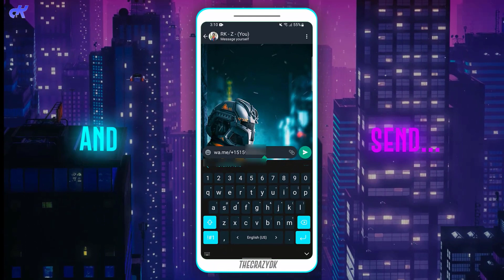Chat Anyone on WhatsApp without Adding to Contacts???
Message Anyone on WhatsApp without adding Contacts??? || How To!?